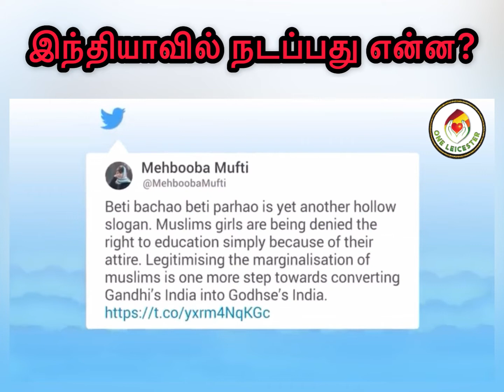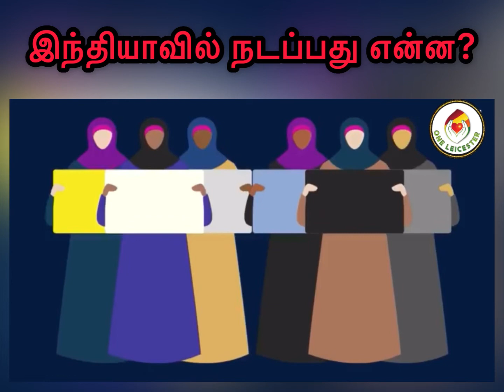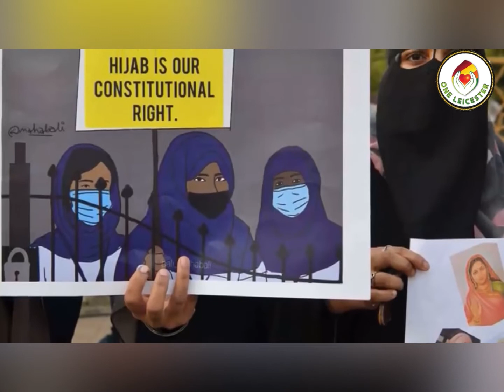இந்தியாவில் நடப்பது என்ன? பாடசாலை மாணவிகள் ஹபாயா அணிய தடை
உச்ச இனவாதத்தில் முஸ்லிம் பெண்மணிகளை ஹபாயா அணிய தடை விதிக்கும் சில இனவாத பாடசாலைகள்.  முஸ்லிம் பெண்மணிகள் நாடலாவிய ரீதியிம் ஆர்பாட்டங்களில் , நீதி மன்றத்திலும் மனித உரிமை ஆனையகத்திலும் புகார் கொடுத்த பெண்மணிகள், நீதி கிடைக்க பிரார்த்திப்போம் !